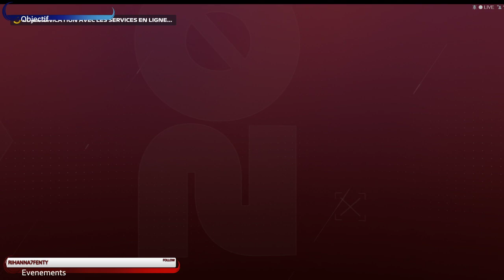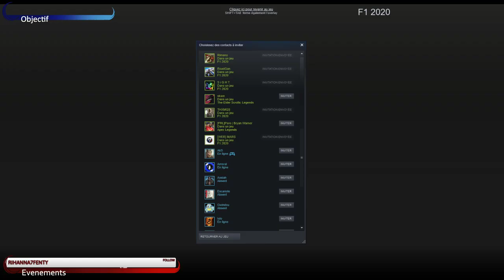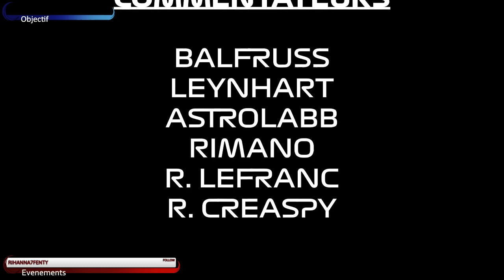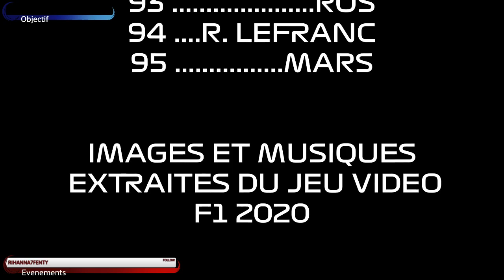Gp FRANCE ligue 1